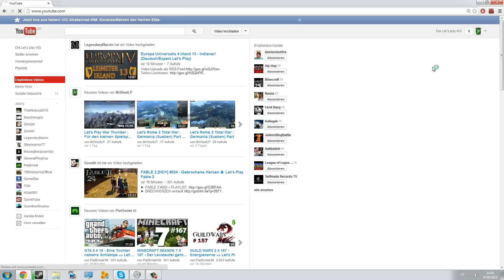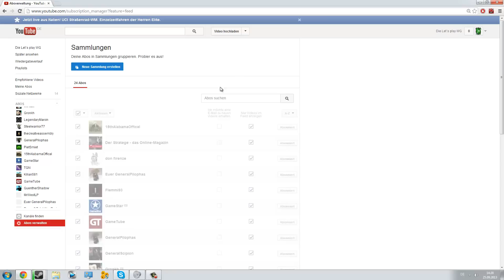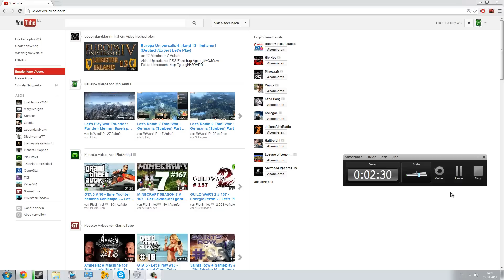Tutorial YouTube: Abobox "Bug" beheben.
Ich hoff ich kann euch weiterhelfen